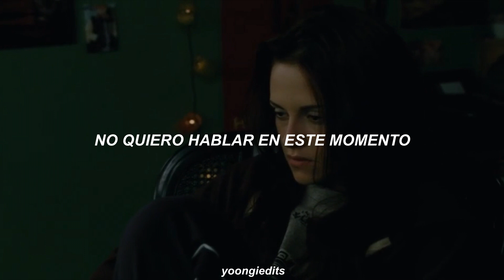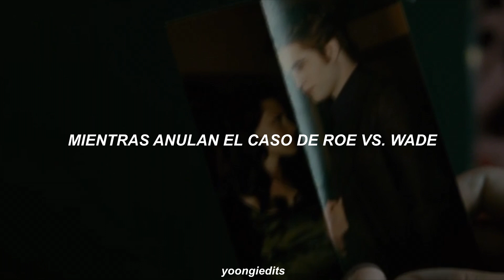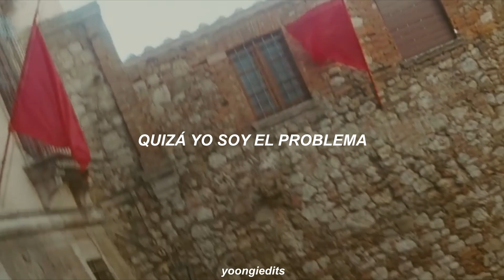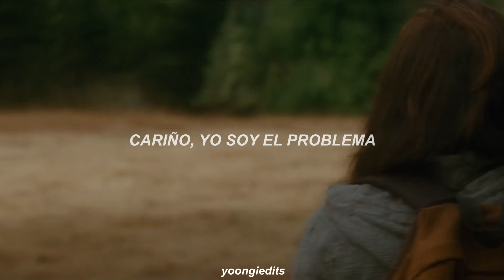Billie Eilish - TV (sub español + twilight)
➣Película: Twilight (New Moon) / Luna Nueva